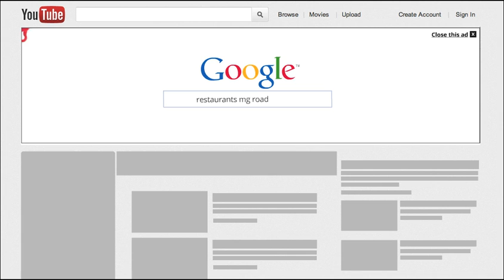GOOGLE MOBILEMOVES MASTHEAD